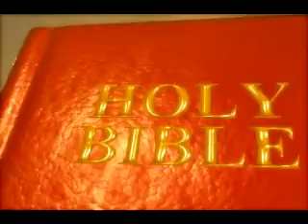The Truth of Geo Centricity The Foundation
The Truth of GeoCentricity - The Foundation, a message preached by Elder Keith Ellis January 10th 2016 at Paradise Primitive Baptist Church in Arlington Texas.